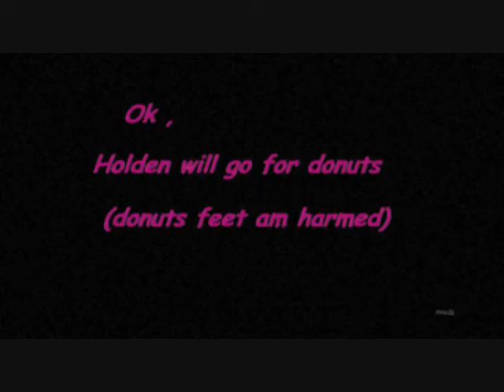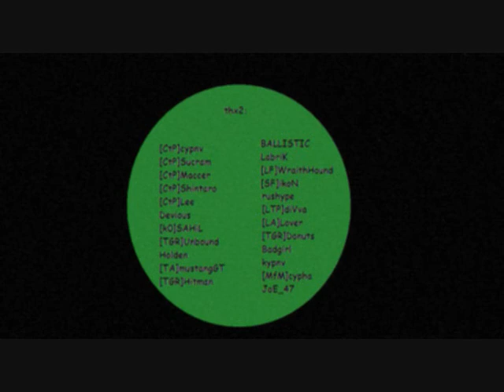sa-mp NadeBall 9.20.08 (\(^\_/^)/j)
NadeBall brought 2 you by [G13]KanadaVCK

gta420.tk ^.^